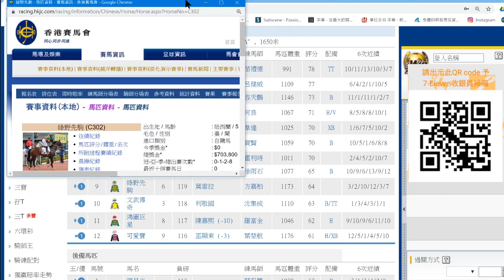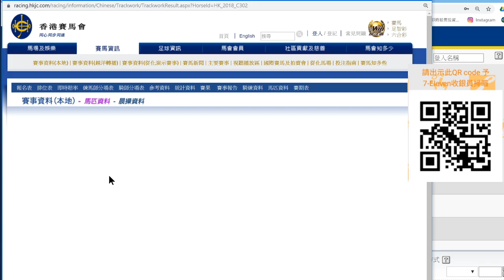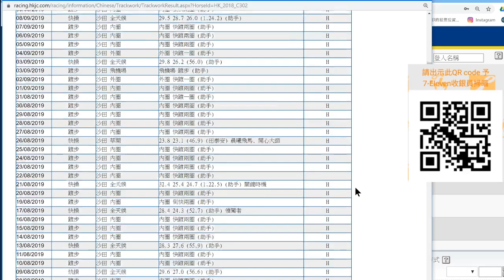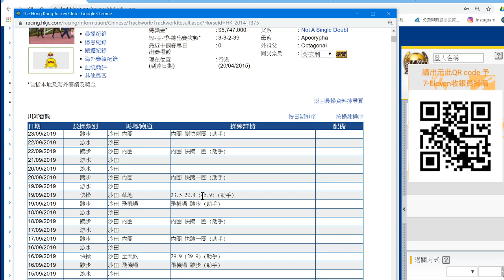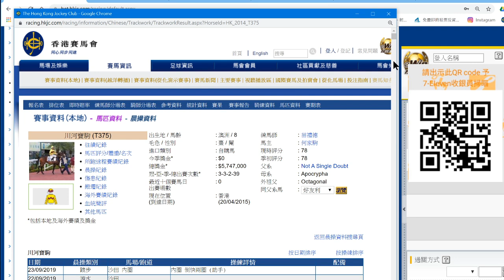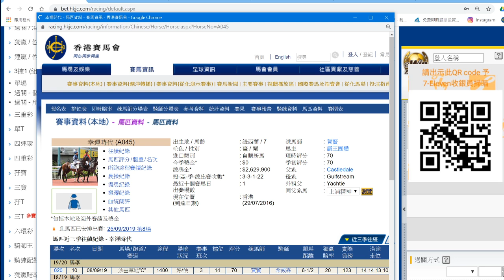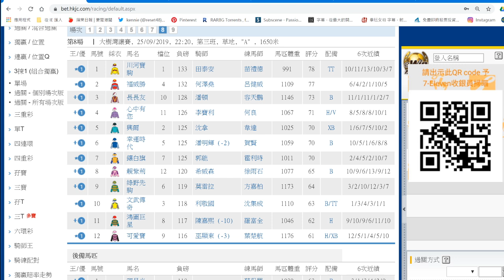粵語# 香港賽馬貼士9月25日R8步速成關鍵,博下冷門,小注怡情(市井喱民)